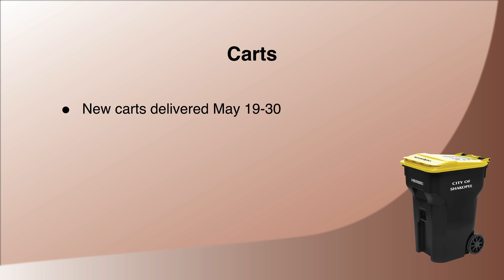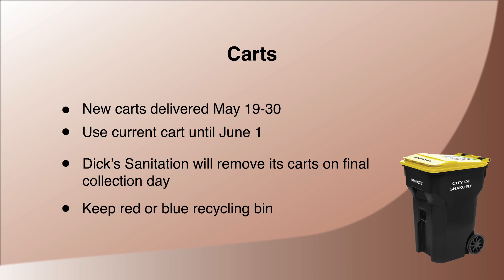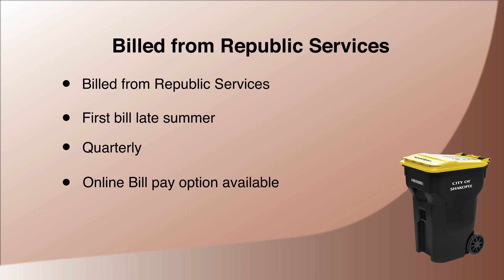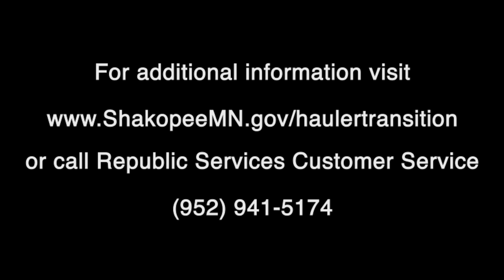City of Shakopee Garbage & Recycling Hauler Transition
The City of Shakopee is transitioning to a new garbage and recycling hauler, Republic Services, beginning June 1, 2014.